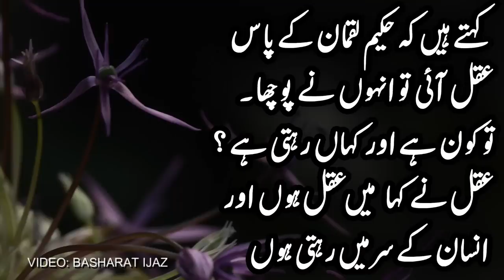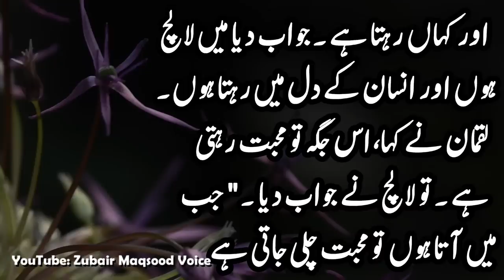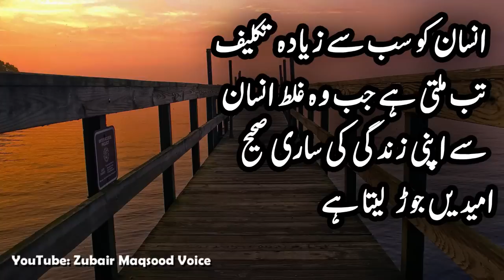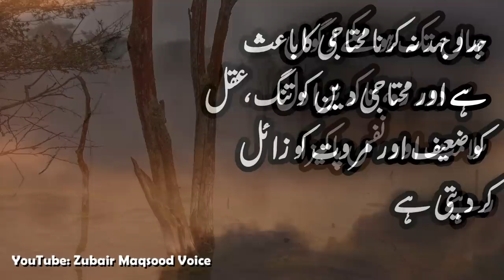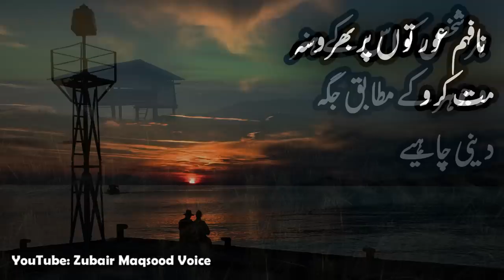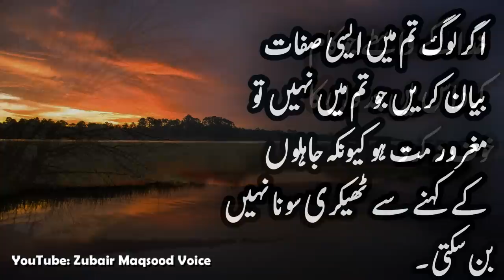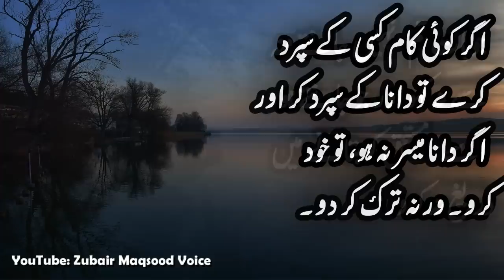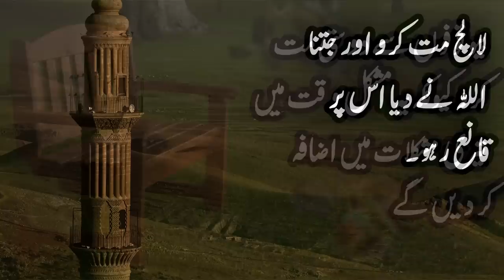Hakeem Luqman Quotes In Urdu | Luqman Hakeem Ki Nasihatain | Jb aqal sharam aur mohabbat luqman se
Dear Friends aj main ap k liey hazrat hakeem luqman ke quotes in urdu ly kr aya hun. ap dosto ki bohat farmaish thi k hakeen luqman k nasihatain apni video main shamil krun .hakeem luqman ki apni bety ko kia nasihat thi vo bhi ic video main shamil ki gai he. aur hazrat hakeem luqman ki story kia thi ye sb kuch ap ko ic aik video main mily ga

Voice
Zubair Maqsood